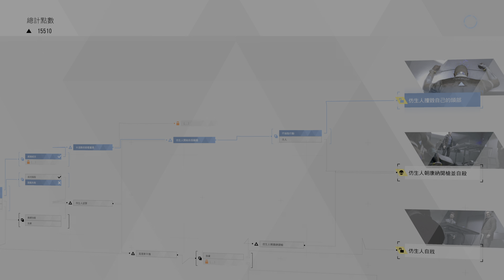我们一起做仿生人 PS5 我欲为人 底特律变人 第八章 Detroit: Become Human